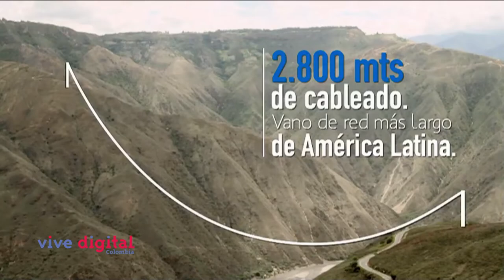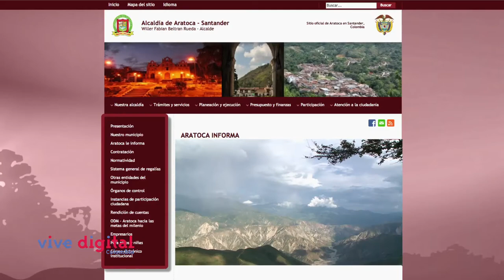La fibra óptica atravesó el cañon del Chicamocha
Conozan cómo se realizó el tendido de 2.800 metros de fibra óptica en el Cañón del Chicamocha que permite a las poblaciones de Aratoca, Cepitá y Santa Bárbara en Santander, acceder a la super autopista de la información, gracias a este proyecto la plaza principal de Aratoca cuenta con acceso a internet wifi gratuito,